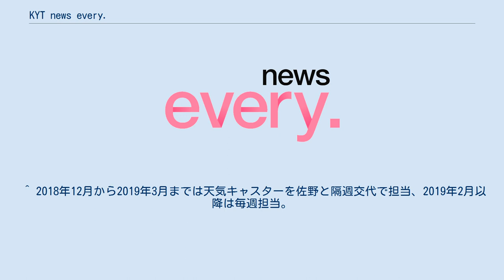KYT news every.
九州・沖縄地方のテレビのニュース・報道番組
九州・沖縄地方のテレビの帯番組
Oha!4_NEWS_LIVE
『KYT news every.』（ケイワイティ・ニュース・エブリィ）は、鹿児島読売テレビ (KYT) で放送されている鹿児島ローカルのニュース番組。
 2010年3月29日に日本テレビ発の夕方のニュースが『news every.』に変更されたのに伴い、『KYT Newsリアルタイム』からタイトルを変更。
前番組からの変更点はジングルやテロップ類程度に留まり、キャスターや開始時点での放送時間はそのままとなっていた。
 再放送 日本テレビのnews every.からのネット受け 開始当初の出演者は全員『KYT Newsリアルタイム』から続投。
 ^ 以前は16:53 - 18:15に放送していたが、2017年4月30日から『news every.第2部』の開始時刻が3分拡大した事に伴い、当番組も3分拡大したのちに、2020年7月6日から『news every.第1部』の月曜~水曜のネット開始に伴い月曜日から水曜日の放送開始時刻を1時間拡大。
 ^ 「地域に密着 新顔続々」南日本新聞2016年3月27日朝刊15面 ^ every.ヴォイス (KYT アナウンサーブログ) 2011年6月15日 ^ KYT鹿児島読売テレビ - YouTube ^ 2016年10月3日から2018年3月まで二本木と隔週でメインキャスターを担当、2018年4月から2019年1月31日まで天気キャスターを担当（2018年12月以降は塚田との隔週交代）。
 ^ 2018年12月から2019年3月までは天気キャスターを佐野と隔週交代で担当、2019年2月以降は毎週担当。
2019年4月以降はキャスターを担当。
 ^ テレビ新潟元アナウンサーの大平真理子とは別人 ^ 岡本アナウンサーから報告！ - YouTube ^ “岡本さん”. 鹿児島読売テレビ. 2017年10月26日閲覧。